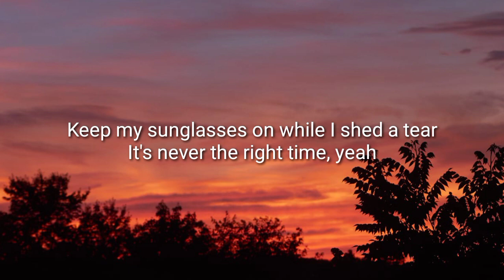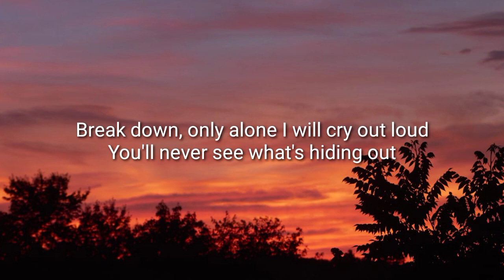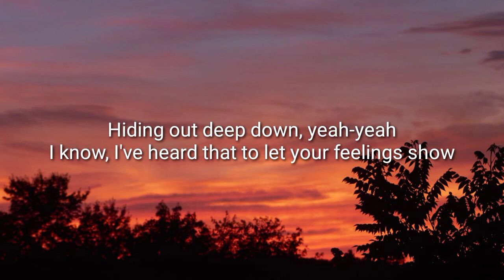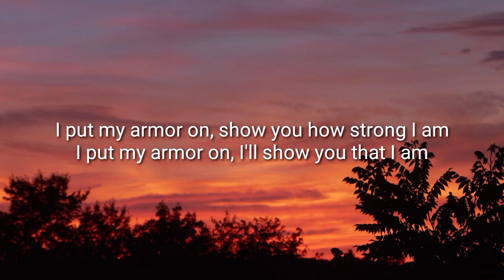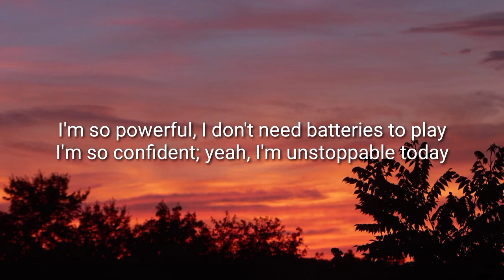Sia - Unstoppable (Lyrics)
Wonder Woman, Multifandom, Sia, Unstoppable, DC, Justice League, AMV, Tribute, Music Video

Lyrics
Oh, yeah
Yeah, yeah
I'm unstoppable
I'm a Porsche with no brakes
I'm invincible
Unstoppable today
Unstoppable today
Unstoppable today